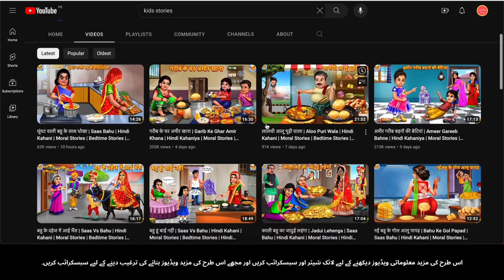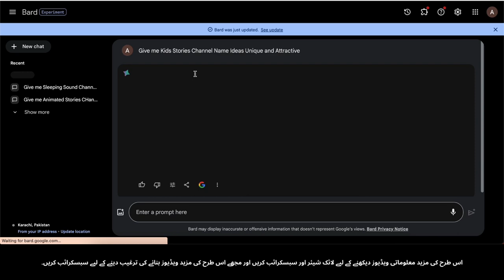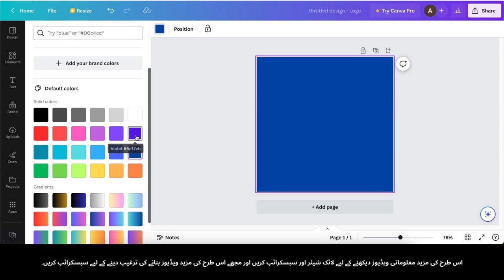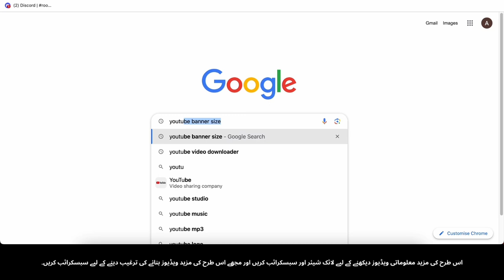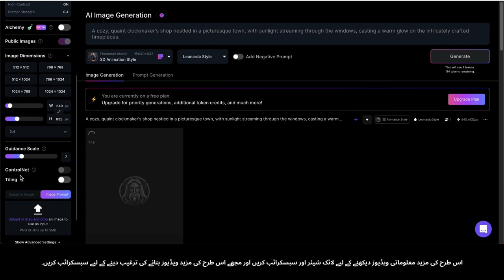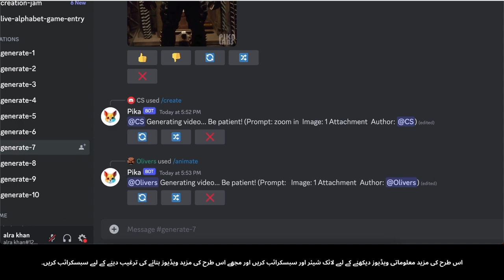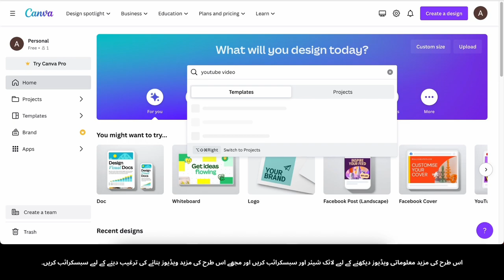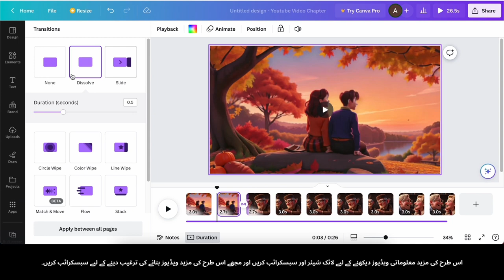AI 3D Animation Banayen Aur $2,348/Month Kamayen | Step-by-Step Guide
Hamare channel par aapka khushamadid! Is video mein ham aapko dikhayenge kaise aap AI ki madad se dilchasp 3D animations bana sakte hain aur apne shauq ko ek munafa dene wale zariye mein tabdeel kar sakte hain. Chahe aap beginner hon ya experienced animator, hamara step-by-step guide aapko poori raah dikhayega. Aapke animation hunar se $2,348 har mahine kamane ka mauka na chhodein!

Is tutorial mein aap seekhenge:
* Zaruri software aur tools ko setup kaise karein
* AI ki madad se basic 3D animation kaise banayein
* Animation ko behtar banane ke liye tips aur tricks
* Paise kamane ke liye monetization strategies
Hamare sath is creative safar par shamil hojaiye aur animator ke tor par apne potential ko khul ke samjhein.

how to create ai art in canva,
how to make money with ai image,
create a ai video,
how to generate ai animation,
create ai content generator,
create ai art free,
ai animation from text,
how to make money with ai images,
using ai to create,
using ai to create video,
using ai to make stories,
how to create ai video with stable diffusion,
how to make money from ai art,
use ai to make animation,
using ai art to make money,
using ai to make money,
video editing ai website,
using ai in video editing,
using ai for vfx,
create ai animation,
create ai generated video,
make money with ai videos,
using ai to create 3d models,
create 3d models with ai,
ai art animation generator,
5 ways to make money with ai generated art,
ai text to image free,
canva ai art generator,
canva ai text to image,
how to make money with ai generated art